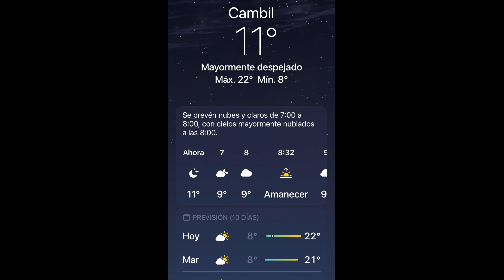Pico Mágina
Subida a Pico Mágina, con visita al Refugio de Miramundos.